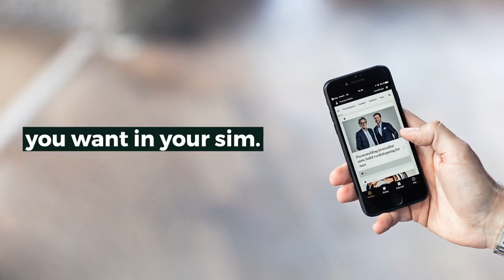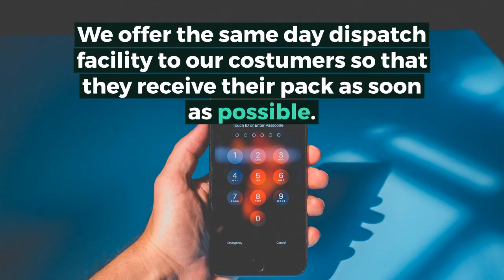Get Free 3 Sim Cards Pay As You Go Without Any Credit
Are you looking for free sim cards of UK Mobile Network? You don’t need to roam around for the best UK network. We give to you the Free 3 Sim Card with the best UK network that helps you communicate with your near and dear ones without any interruption.